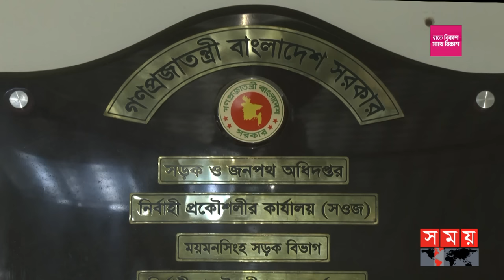নতুন নান্দনিক স্টিল আর্চ ব্রিজ হচ্ছে ব্রহ্মপুত্রে | Steel-arch Bridge in Mymensingh | Somoy TV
Somoy TV: t.ly/Se1z
Somoy TV Bulletin: t.ly/iqIq
Somoy Entertainment: t.ly/3dWC
Somoy Sports: t.ly/iASp
SOMOY TV ISLAMIC: t.ly/zU6a

Somoynews.tv: t.ly/Y7ab
খেলার সময়: t.ly/xJ5H
সময়ের গল্প: t.ly/EW3M
এ সময়ের বাণিজ্য : t.ly/m3ir

Groups:
Somoy TV (Official)✅: t.ly/ajiO
Somoy Entertainment✅: t.ly/8CLh
Somoy Business✅: t.ly/4xaJ